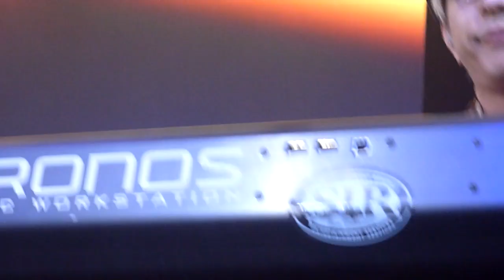Garnidelia J-Pop Summit Festival 2016 Gokuraku Jodo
arnidelia (ガルニデリア?) (stylized as GARNiDELiA) is a Japanese music unit signed to Defstar Records,[1] consisting of vocalist Mai Mizuhashi, also known as MARiA, and producer Yoshinori Abe (阿部 尚徳 Abe Yoshinori?, born March 5, 1978), also known as toku.[2]